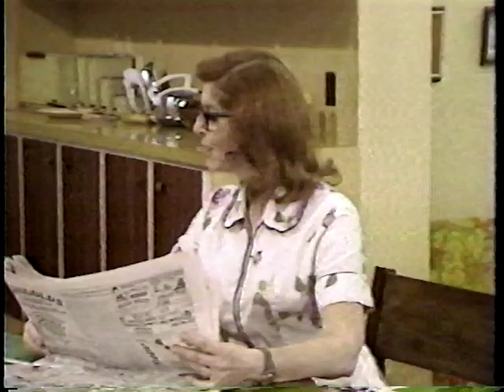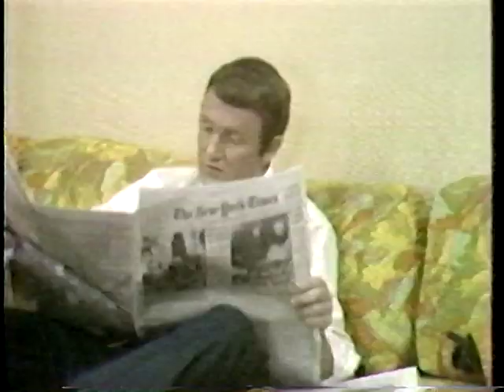Trouble With Tracy "Tracy's Loan"